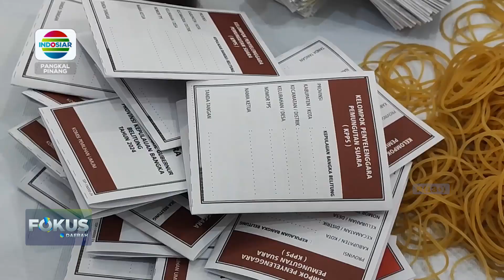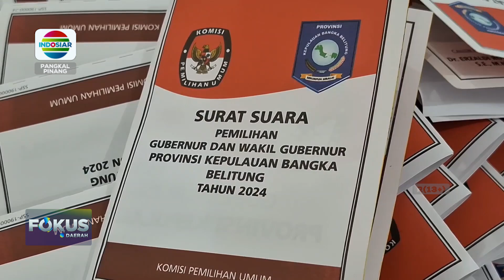TAHAPAN PELIPATAN SURAT SUARA JADI BERKAH BAGI WARGA